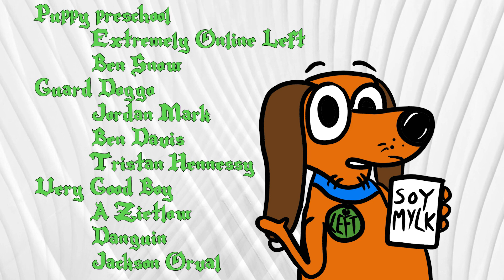Demi Lovato is Non-binary and Ben Shapiro is a Grifter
Ben Shapiro is predictably confused and outraged at Demi Lovato coming out as non-binary.